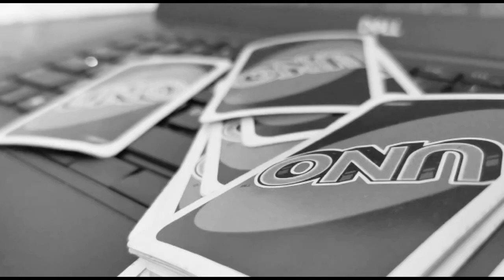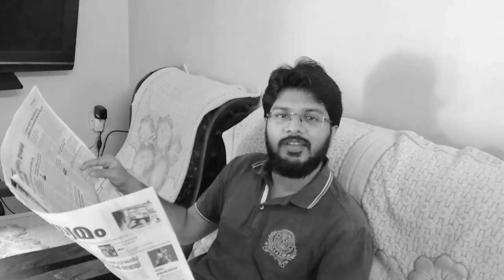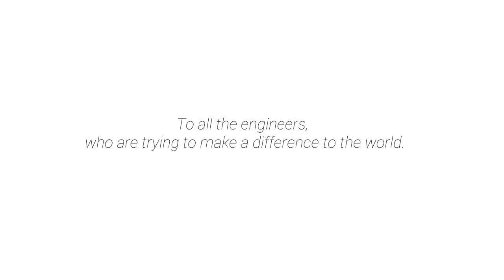BAKIR EVDE ? a made-at-home Short Film | RYBBON INDIA | UL CYBERPARK KOZHIKODE.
Watch BAKIR EVDE ? a made-at-home Short Film | Rybbon India.